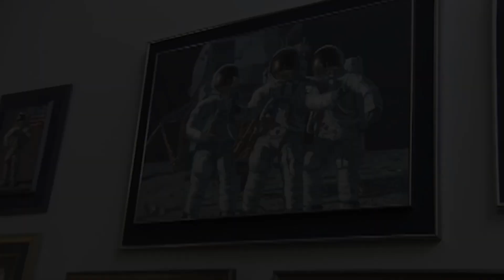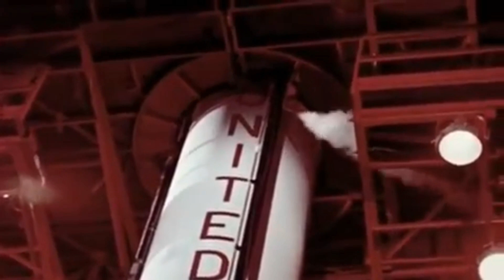List of Men Who Have Walked On the Moon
Who has walked on the Moon?

Ever wondered who the brave astronauts were that left their footprints on the lunar surface? In this video, we take you on an incredible journey through history, listing every man who has walked on the Moon. From Neil Armstrong’s first steps in 1969 to the last Apollo mission in 1972, this is the ultimate guide to the select few who made history.

What You’ll Discover:

A complete list of every Apollo astronaut who stepped on the Moon

Fascinating facts about each mission from Apollo 11 to Apollo 17

The science, challenges, and triumphs of lunar exploration

Rare historical footage and mind-blowing space facts

Whether you're a space enthusiast, history buff, or just curious about the Moon landings, this video is packed with must-know facts and epic space history.